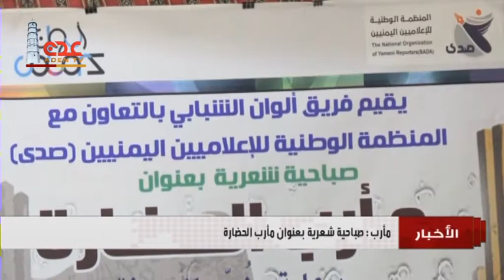نشرة الاخبار قناة عدن الفضائية 17 11 2018